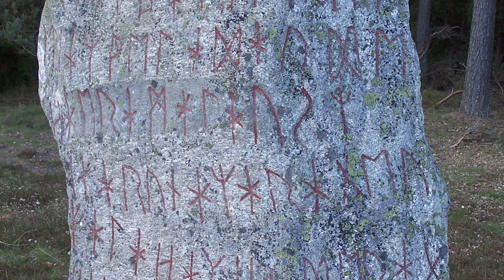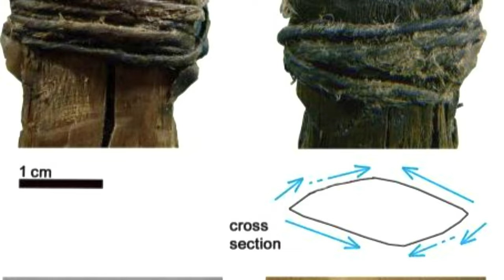5 Real Curses That WILL Kill You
From chilling mummies that murder or ruin any exposed to their decrepit remains, to terrifying ancient runestones guaranteed to bring lethal misfortune upon those who read their weathered inscriptions. Are you sure you're ready to explore this list of 5 Real Curses That Will Absolutely Kill You?

"The Hope Diamond - SIA" is in the Public Domain